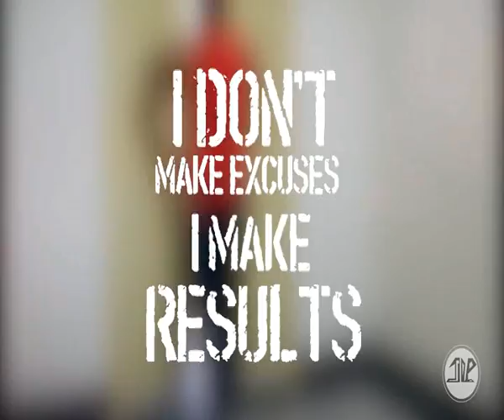Official promo Mr Mizoram & Miss Fitness Mizoram xvid